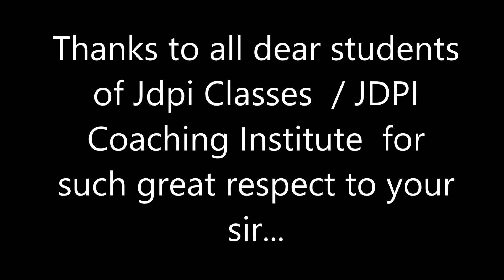Teacher's Day Celebrations @ Institute -2024 .Thanks to all students .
Teacher's Day Celebrations @ Institute -2024